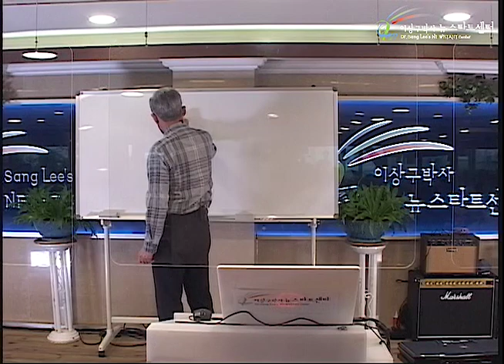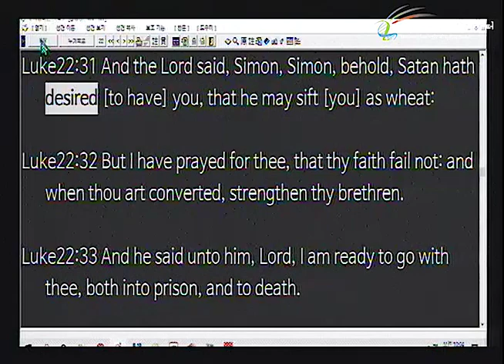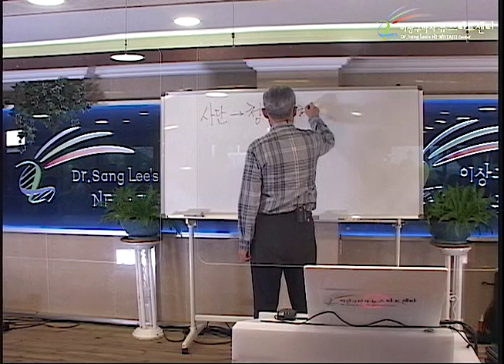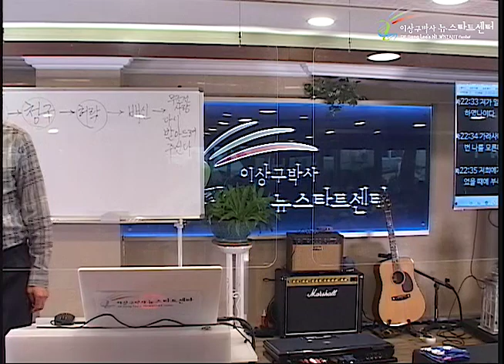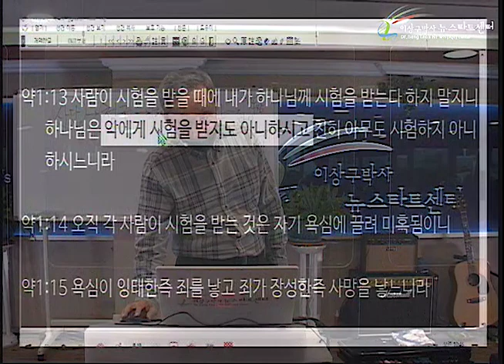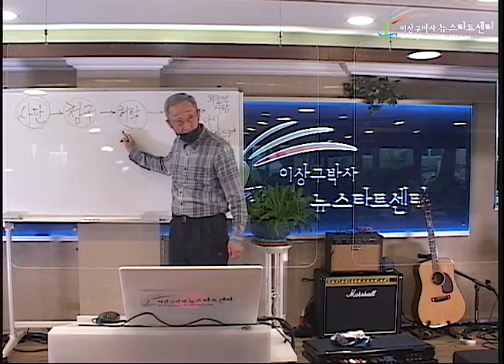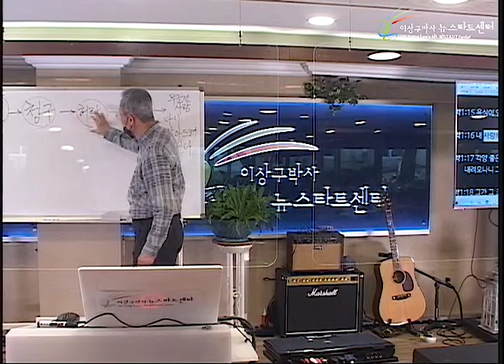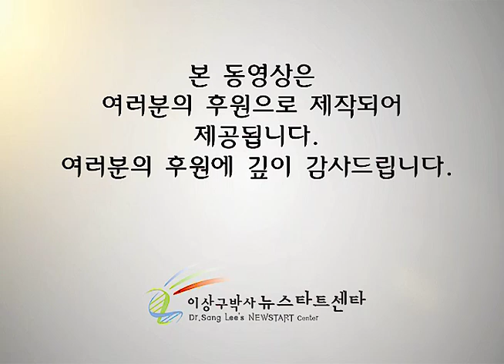H251 14 사단의 청구와 시험